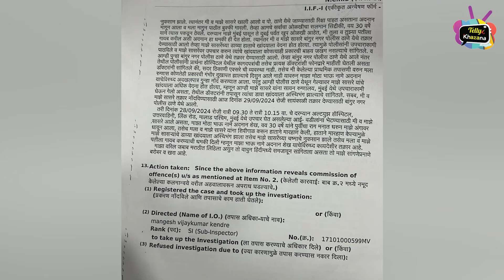Adnaan Shaikh sister files FIR against him, Know controvesy explained